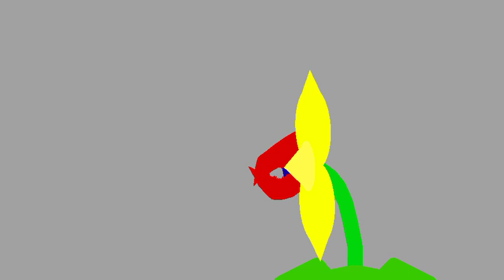new villains That's no flower aka flower miguel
flower miguel by me

villain description:
a sunflower was transformation into a monster was name is Miguel the giant oc